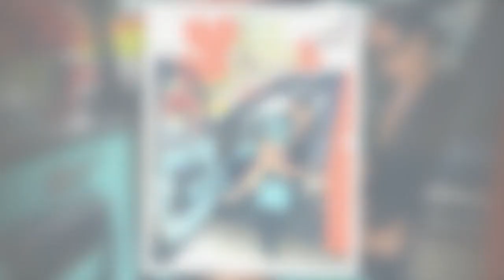"Ça s'appelle faire la manche" : Booba tacle violemment Jazz Correia